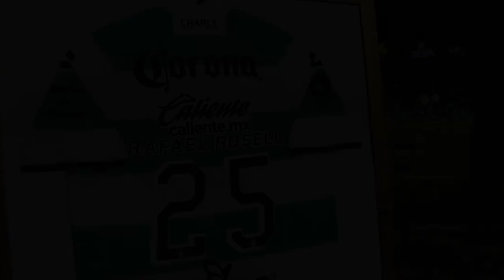SANTOS LAGUNA VS MAZATLAN | JORNADA 3 LIGA MX | TRANSMISION POR TV AZTECA